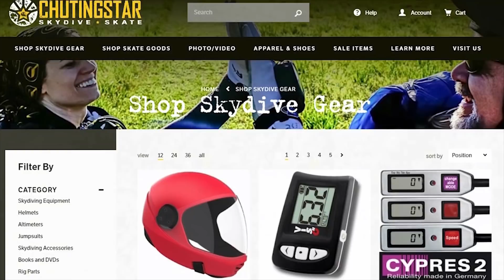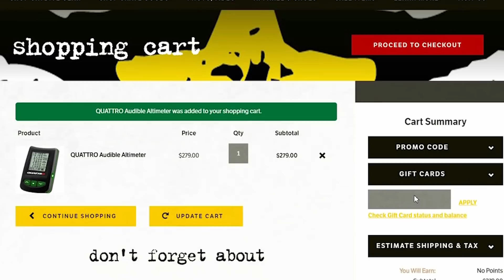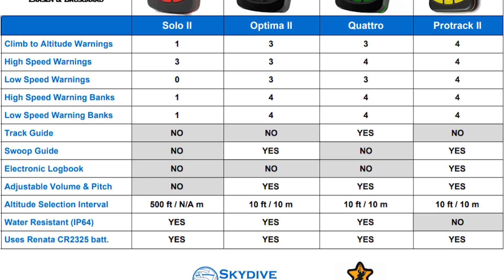Review Audible Altimeter - L&B Quattro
Unboxing and Review of the Quattro audible altimeter from Larsen & Brusgaard.

Leave a comment 👇👇: Want me to review any other products? Any questions about the Quattro?

About this video:
It’s now time to review the Quattro audible altimeter from L&B. It’s a great audible mostly for skydivers into formation skydiving with its extra high-speed alarm.

Here are some specs of the Quattro:
- 4 High-speed alarms
- 3 Low-speed alarms
- 3 Climb to altitude alarms
- 4 Memory banks (high & low-speed alarms)
- Tracking Guide
- 10 ft / 10 m interval
- IP64 (water resistant)
- 2x CR2325 batteries

Gopro Hero4

Skydiving videos for marketing - I'll jump with your products!